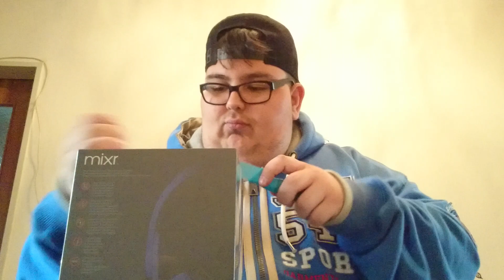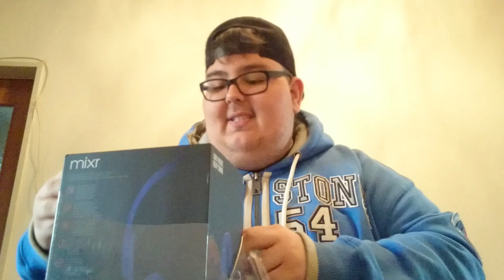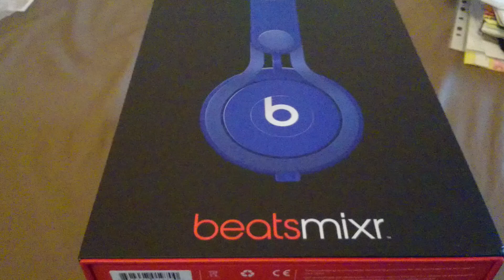Beats by Dr. Dre Mixr On-Ear Kopfhörer - Indigoblau [UNBOXING/REVIEW] | #6 | Fatih Cetin 159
Wenn solche Videos euch gefallen, dann habe ich alles richtig gemacht :D
Pass auf euch auf, euer Fatih ✌ 😁

BOCK AUF 🇬🇦🇲🇮🇳🇬 DANN SCHAUT HIER VORBEI 🎮

FREUNDE ERLAUBT IST ZU 💯%
♦KOSTENLOS LIKEN ✔